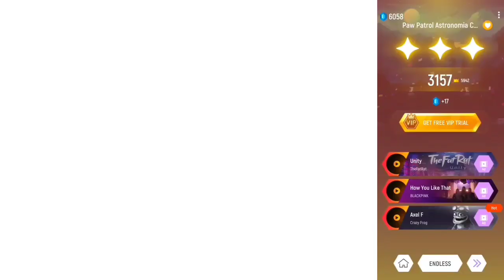Rubble 🆚 Marshall 🆚 Skye 🆚 Wildcat | Paw Patrol Tiles Hop EDM Rush | Who Is Best ??